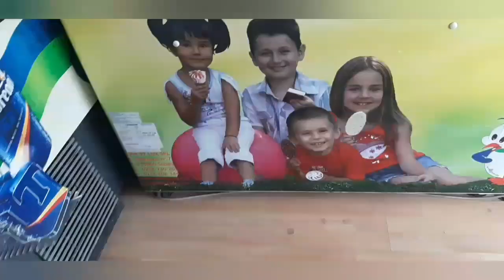Сходили в местный магазин. Окрестности в Румынии.